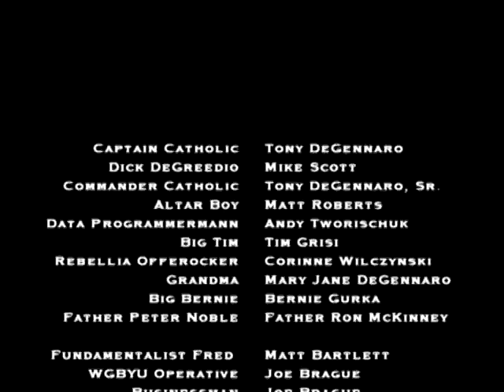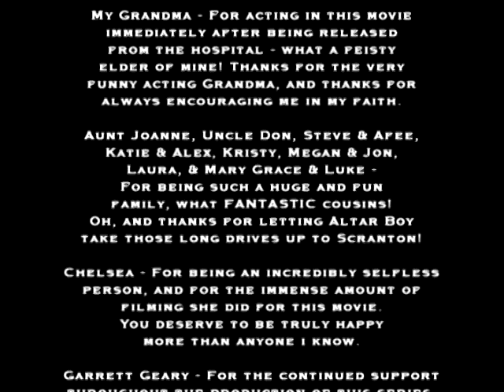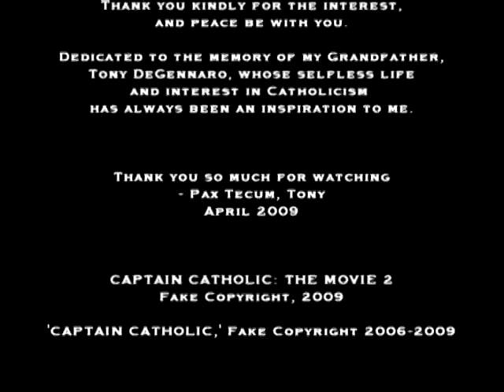CAPTAIN CATHOLIC: THE MOVIE 2 - Part 6 of 6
There are times when fighting for LOVE, HOPE, and The CATHOLIC WAY requires sacrifice.

'CAPTAIN CATHOLIC: THE MOVIE 2' - Released PALM SUNDAY 2009. TO BE FOLLOWED IMMEDIATELY BY 'CAPTAIN CATHOLIC: THE MOVIE 3,' THE FINAL PRODUCTION OF THE 'CAPTAIN CATHOLIC' SERIES, Coming GOOD FRIDAY 2009.

When the forces of evil and selfishness prepare to bring darkness upon the only light of this world, a family that stands for love is the only hope for saving a threatened future.

When the very existence of the Catholic Church is threatened, can the sacrifice of one man be enough to save the Church by showing what it really means to be Catholic?

Join Captain Catholic (Tony DeGennaro) in the first part of his final adventure as he prepares to stop the sinister Dick DeGreedio (Mike Scott) once and for all from carrying out one of the most detrimental plans ever known to humanity. Captain Catholic's wise and heroic father, Commander Catholic (Tony DeGennaro, Sr.), and his skeptical teenage cousin, Altar Boy (Matt Roberts), have been hot on DeGreedio's trail for over a year, following him around the world, only to track him all the way back to Scranton, Pennsylvania. His exact plan remains to be discovered.

Featuring a cast of all-new characters, including the awkward computer genius, Daytona Programmermann (Andy Tworischuk), the eccentric and violent Rebellia Offerocker (Corinne Wilczynski), as well as familiar faces including the well-intentioned but hot-tempered Big Tim (Tim Grisi), the furious preacher turned-soft Fundamentalist Fred (Matt Bartlett), and finally Captain Catholic's sarcastic but kindhearted Grandmother, Mary Jane DeGennaro (as herself), 'CAPTAIN CATHOLIC: THE MOVIE 2' is a story of sacrifice that serves as the ultimate adventure perfectly suited to be one of the final productions of the CAPTAIN CATHOLIC series. Join Captain Catholic in the first part of his epic final quest in which his heroic father teaches him what it really means to be Catholic.

LOVE IS NEVER DEFEATED.